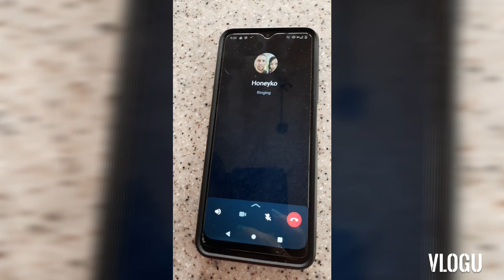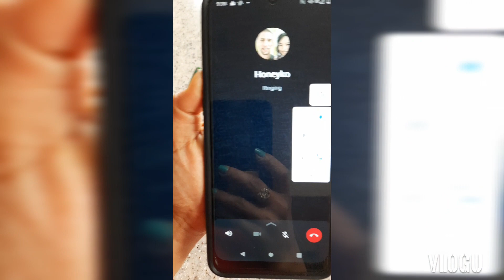My husband's surprised me a second gift 🎁 I'm so happy and thankful. 😇😊